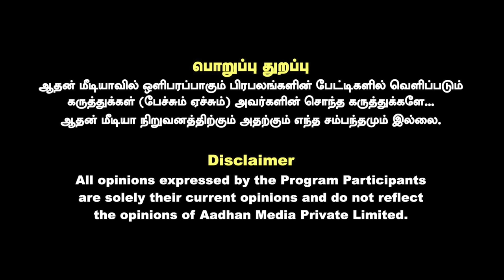செந்தில் பாலாஜியை திகாரில் போடுங்கள் | பழ.கருப்பையா ஆவேசம் | கொடி பறக்குது | Aadhan Tamil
சுப்ரீம் மொபைல்ஸ் தீபாவளி சூப்பர் சேல்ஸ்

ஸ்மார்ட் போன் வாங்குன ஸ்மார்ட் வாட்ச் Free!!

ரூ. 25000 க்கு மேல் ஸ்மார்ட் போன் வாங்கும் அனைவருக்கும் ரூ. 7000 மதிப்பு உள்ள ஸ்மார்ட் வாட்ச் Free!!

ரூ. 15000 முதல் ரூ. 25000 வரை ஸ்மார்ட் போன் வாங்கும் அனைவருக்கும் ரூ. 6000 மதிப்பு உள்ள ஸ்மார்ட் வாட்ச் Free!!

ரூ. 15000 கீழ் ஸ்மார்ட் போன் வாங்கும் அனைவருக்கும் ரூ. 2000 மதிப்பு உள்ள TWS Earbuds  Free!!

கீ பேட் பட்டன் போன் வாங்கும் அனைவருக்கும் ரூ. 300 மதிப்பு உள்ள Wired Earphone Free!!

HDFC, ICICI, Yes Bank & One Card பேங்க் கார்டுகளுக்கு 5% இன்ஸ்டன்ட்  டிஸ்கோவுண்ட்
ரூ 20000 வரை எக்ஸ்சேஞ்ச் ஆஃபர்
ரூ 16000 வரை அப்கிரேட் போனஸ்
ரூ 5000 வரை கேஷ் பேக் ஆஃபர்

சுப்ரீம் மொபைல்ஸ்
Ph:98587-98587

Threads: @suprememobiles